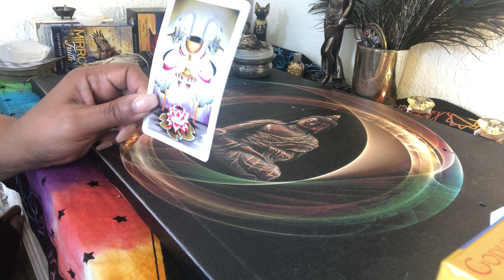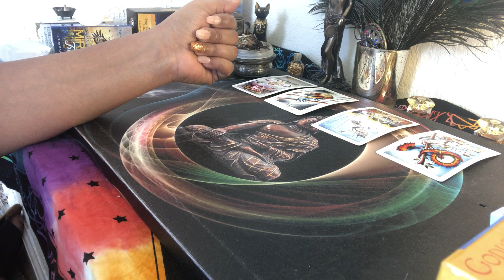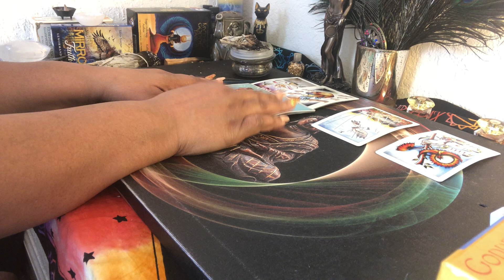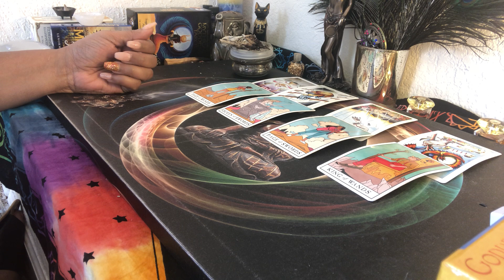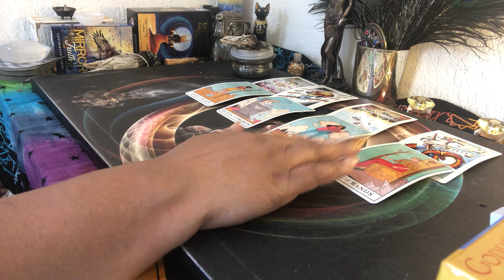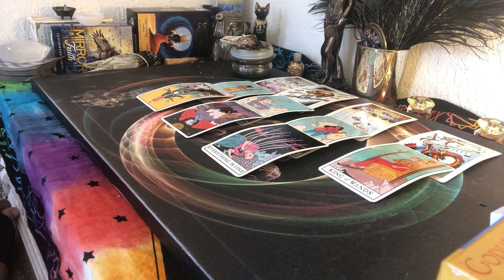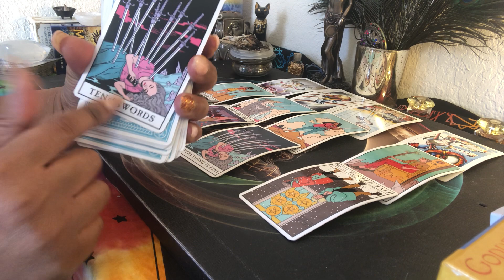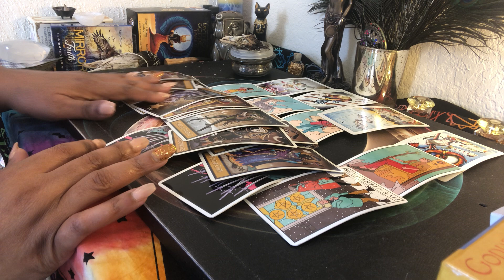Aries ♈️ WHATS GOING ON HERE!!